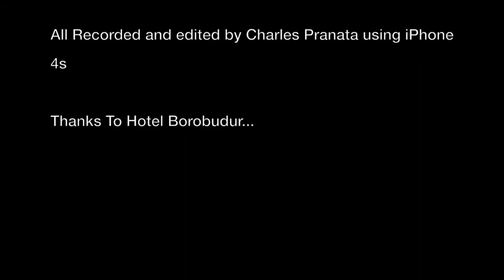Marcella Violinist - Marcella String Quartet Live at Borobudur Hotel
Marcella, Medical Doctor
A violinist who taking MBA degree in Prasetiya Mulya Business School .